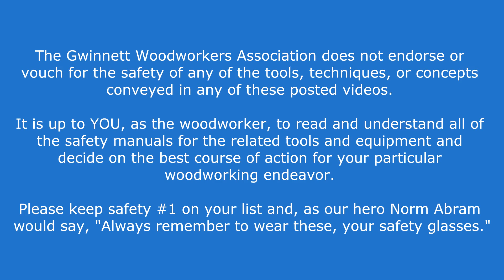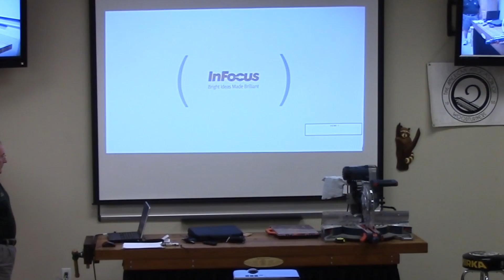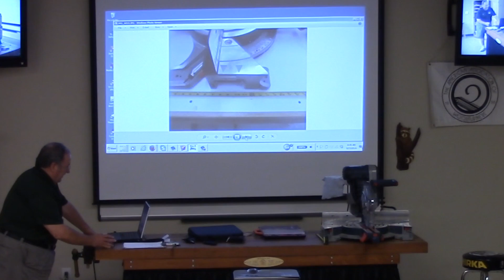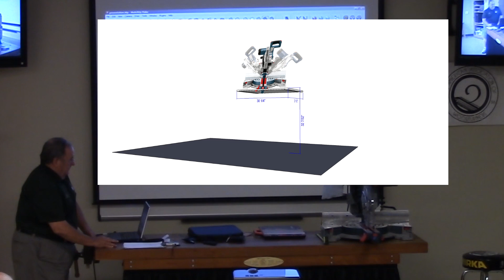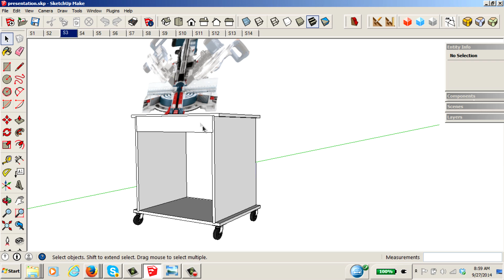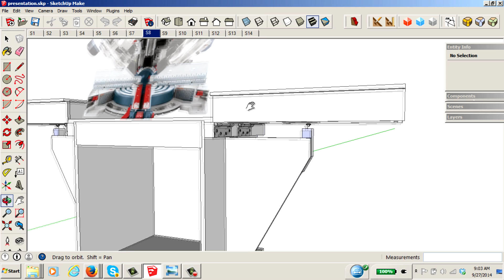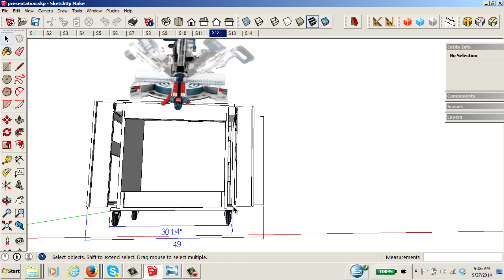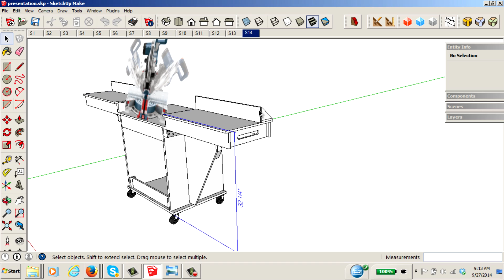Design and Build a Miter Saw Cart (part 1)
Bob Brokaw describes how he designed a compact miter stand on wheels. This presentation covers design considerations or such a device.

Recorded and presented in HD.